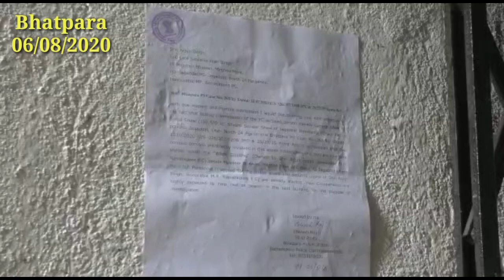ভাটপাড়া তে আবার সংসদের বাড়ি তে আবার পুলিশের হানা